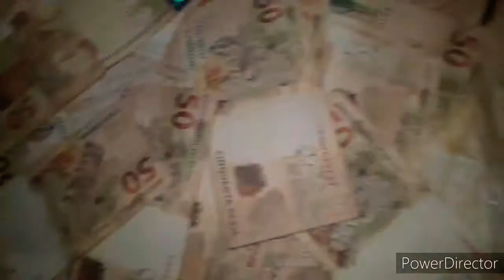VAMOS TRABALHAR MEU POVO MIGUEL JUSTINO NORDESTINO SE APRESENTA